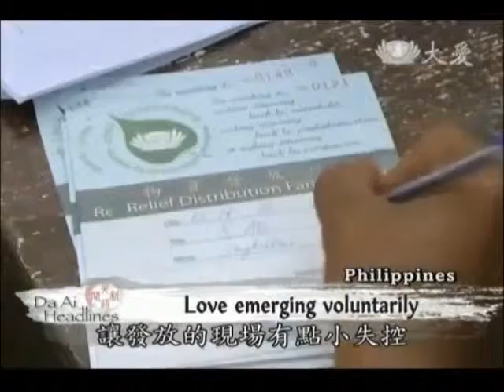【Da Ai Phil News】20131211 Stubs Distribution in Sagkahan National High School, Tacloban City, Leyte